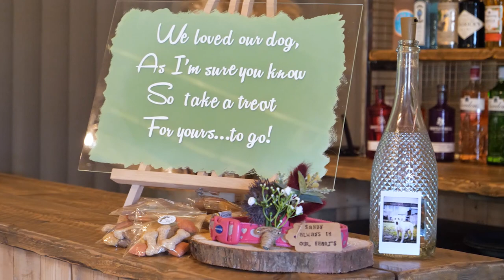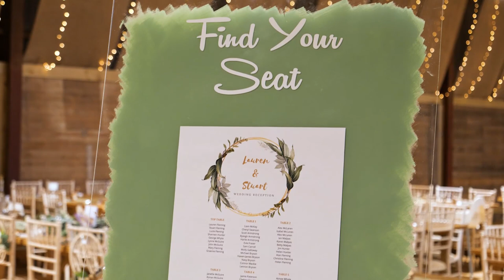Lauren and Stuart's Wedding Video at The Den at Culross